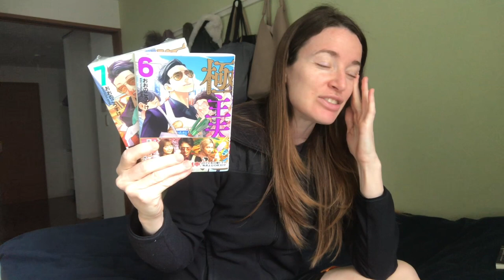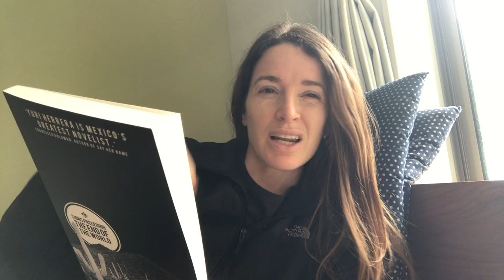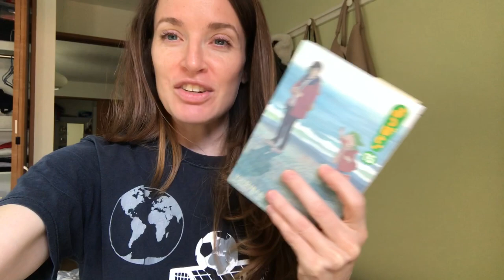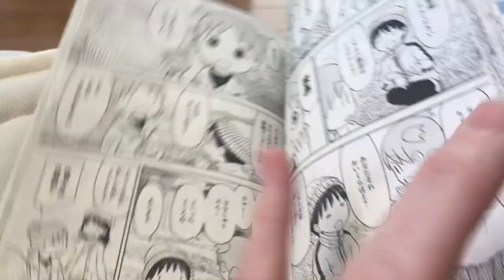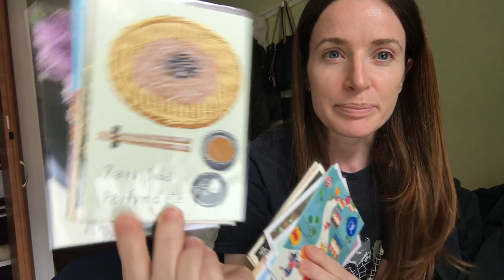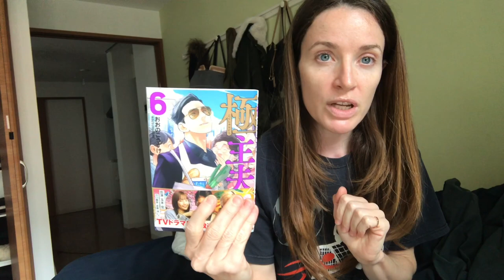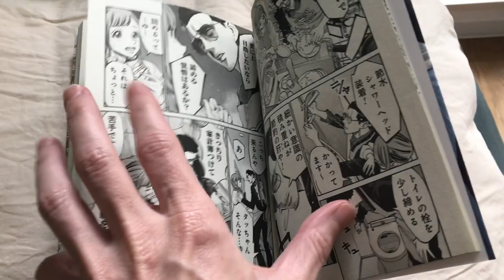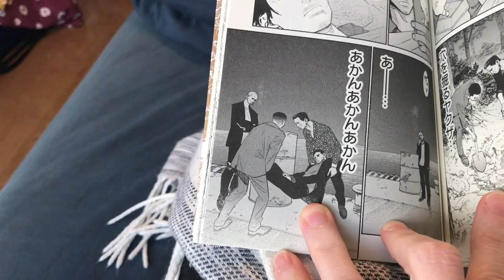Reading vlog: Enjoy Everything! (1 book, 2 manga)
Three day vacation reading vlog. Apologies for the length.

Book mentioned:
Yuri Herrera : Signs Preceding the End of the World

Manga mentioned:
よつばと！ (Yotsuba&)
極主婦道 (The Way of the House Husband)